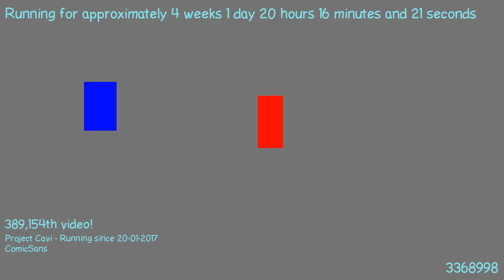1487528425 - Webdriver Cavi - H2